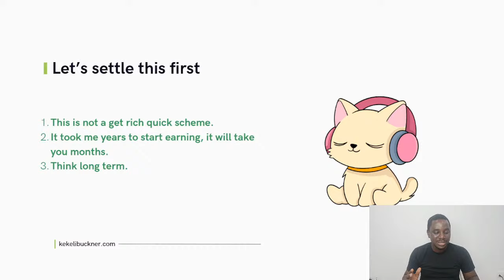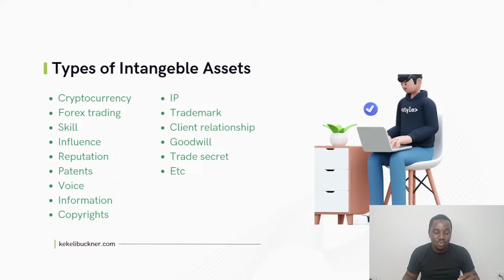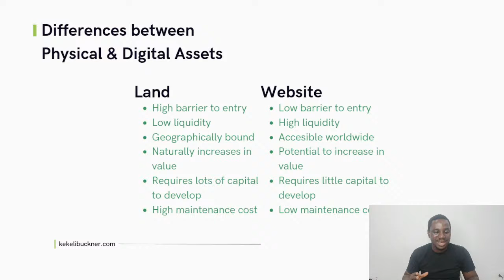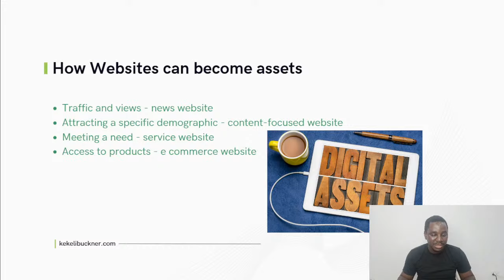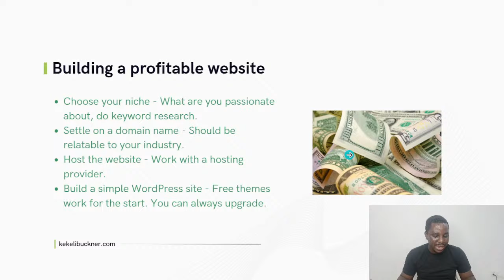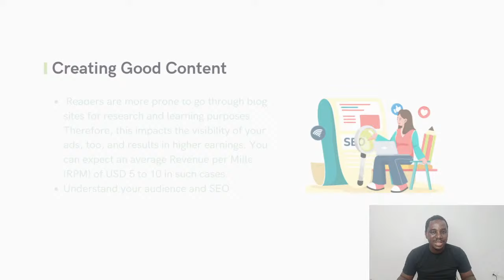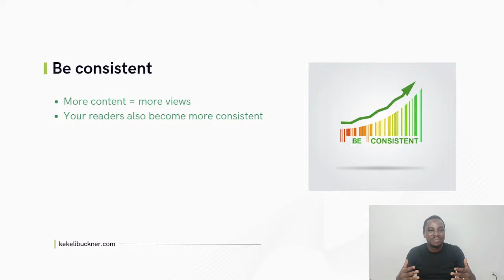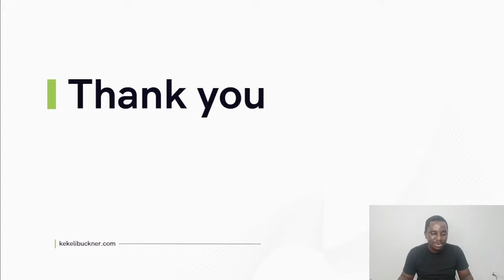How to Build Money Generating Websites - Expert Opinion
This is a talk on how to start and build digital assets in the form of websites.